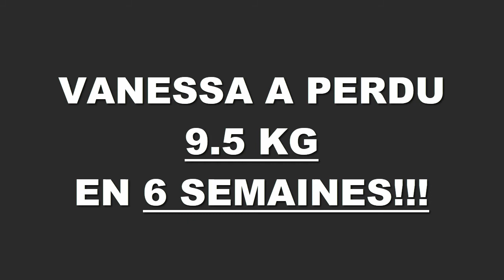Transformation physique rapide Lyon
Vanessa à perdus 9,500 kgs en 6 semaines à la Training Academy